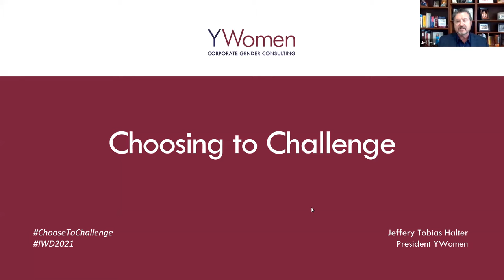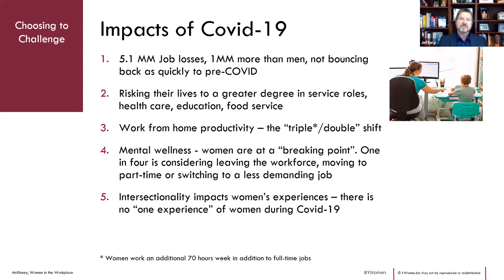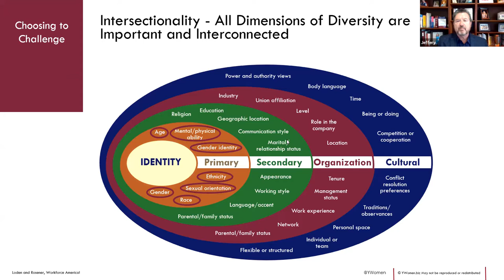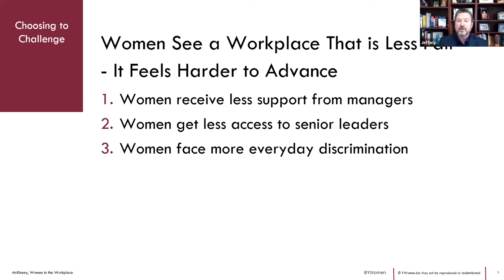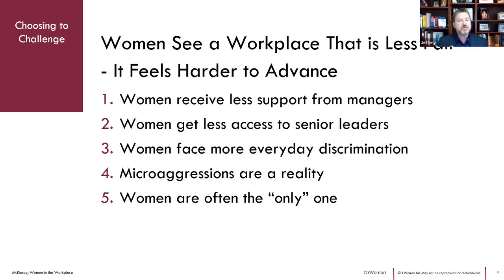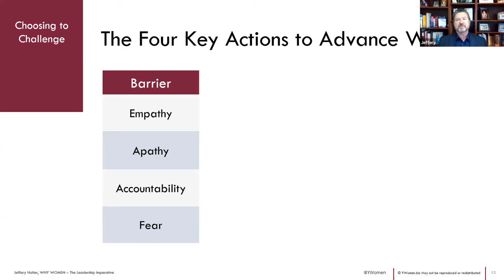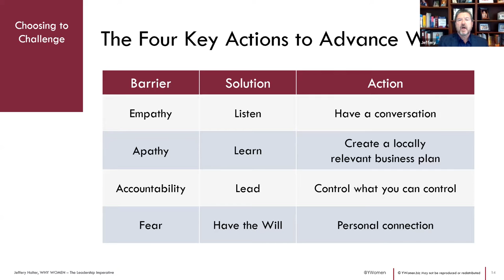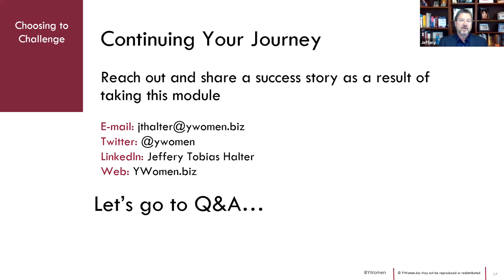International Women's Day 2021 - Jeffery Tobias Halter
As part of the University of Aberdeen’s International Women’s Day celebrations Jeffery Tobias Halter, gender strategist, author and president of YWomen joined Jenny Fernandes, Director of External Relations and Professor Karl Leydecker, Senior Vice-Principal to discuss gender equality and supporting the advancement of women in the workplace.

The 2021 International Women's Day theme is "Choose to Challenge". How will you invite men into this conversation? Simply put we will never obtain long-term systemic advancement for women without male advocates! What is your company doing to engage men to create a workplace that supports gender equity? What can you do to be an advocate for gender equality and the advancement of women in the workplace?

The ChooseToChallenge goals are threefold; Celebrate Women's Achievement, Raise Awareness against Bias, Take Action for Equality. Jeffery Tobias Halter's keynote, Men Choosing to Challenge, will invite men in to the conversation to become gender advocates for advancing women and provide them with tangible daily tools to accomplish these goals.

Jeffery Tobias Halter is a corporate gender strategist. The country’s leading expert on engaging men to advance women, Jeffery is the President of YWomen, a strategic consulting company. The former Director of Diversity Strategy of The Coca-Cola Company, Jeffery has consulted with leading brands including Bristol-Meyers Squibb, Deloitte, Citigroup, GE, Johnson & Johnson, Moet Hennessy and more. Jeffery’s latest book WHY WOMEN, The Leadership Imperative to Advancing Women and Engaging Men, is the first business book written by a man on how companies can advance women to enhance the company reputation, the bottom and retain talent. A highly sought-after speaker, Jeffery is a two-time TEDx speaker and frequently keynotes at industry and corporate events.